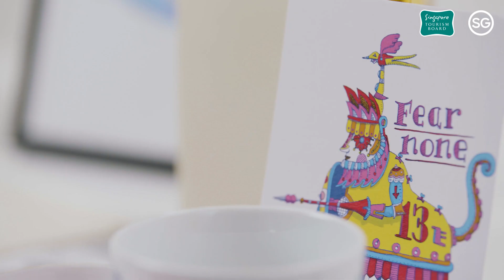SingapoReimagine: Junior Edition with Michael Ng (Mindflyer)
Is this (re)imagination at its finest?

Embark on a whimsically visual journey with Michael Ng, also known as the Mindflyer, as he brings to life how three kids envision their favourite places in Singapore.